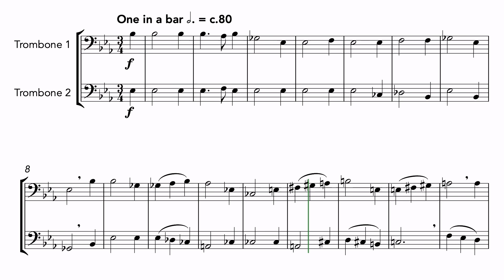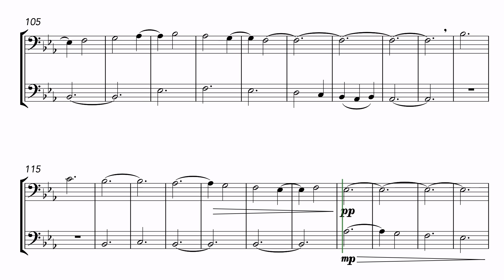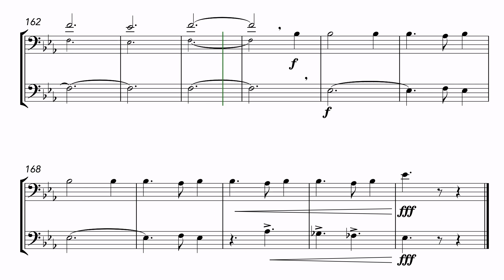Sussex Carol Fantasy (Trombone Duet)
An extended fantasy with a medieval flavour on this popular Christmas carol.